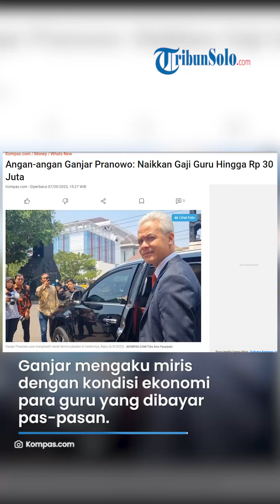Angan-angan Ganjar Pranowo: Naikkan Gaji Guru Hingga Rp 30 Juta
TRIBUNSOLO.COM - Mantan Gubernur Jateng, sekaligus Bakal Calon Presiden RI dari PDI-P, Ganjar Pranowo, mengungkapkan keinginannya agar profesi guru benar-benar dimuliakan.

Salah satunya dengan memberikan gaji yang layak.

Menurut dia, hal ini sudah ia terapkan saat dirinya masih menjabat sebagai Gubernur Jawa Tengah.

Di provinsi yang ia pimpin, gaji guru sudah diupayakan setara dengan minimal upah minimum yang berlaku.

"Saya cek dengan bayaran sekitar Rp 200.000 - Rp 300.000, saya tetapkan saja. Sekarang saya paksa, hitung, seluruh guru minimal UMK," beber Ganjar Pranowo kepada Rheiland Kasali.

Ganjar mengaku miris dengan kondisi ekonomi para guru yang dibayar pas-pasan.

Banyak para pahlawan tanpa tanda jasa ini hanya dibayar di bawah Rp 1 juta dalam sebulan.

Menurut Ganjar, banyak pendidik yang terjerat pinjaman online.